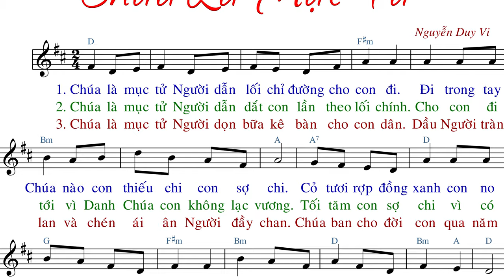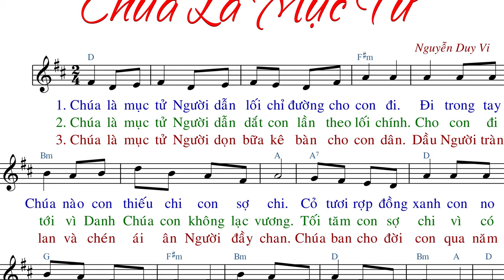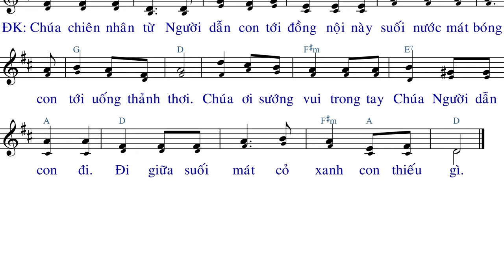Chúa Là Mục Tử (tập hát 04.2021) - Nguyễn Duy Vi - Anna Sao Mai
Chúa Nhật IV Phục Sinh.

File SLIDE:
.PPT:
.PDF: